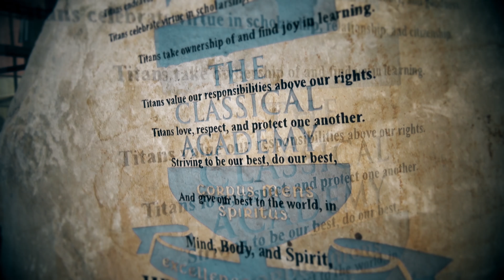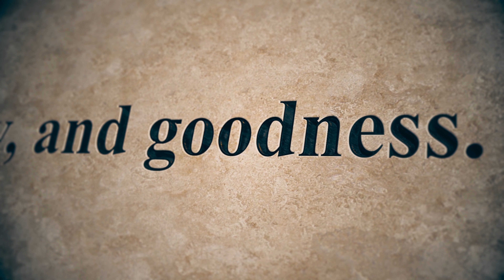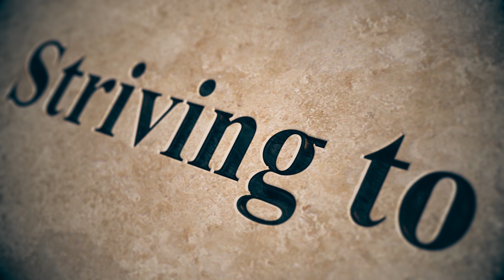TCA - Titan of the Year 2016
Amazing professionals at The Classical Academy charter school  in Colorado Springs.  We had the privilege of doing the video for the recent Titan of the Year presentation.